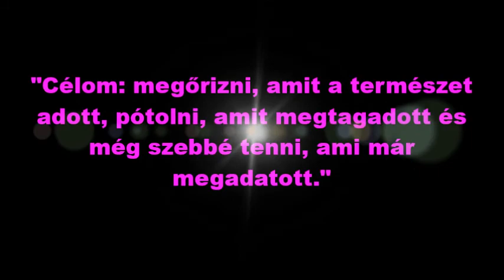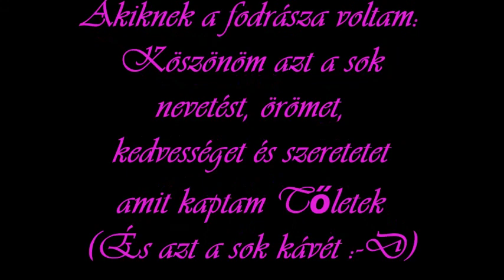I love Pécs